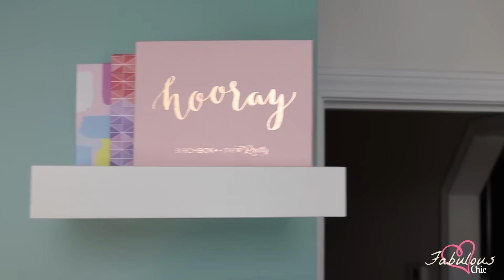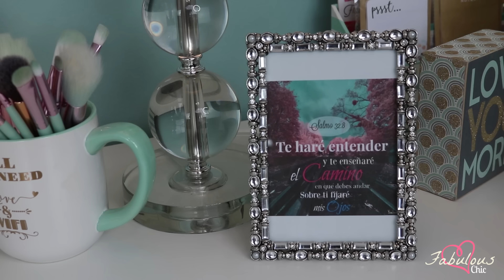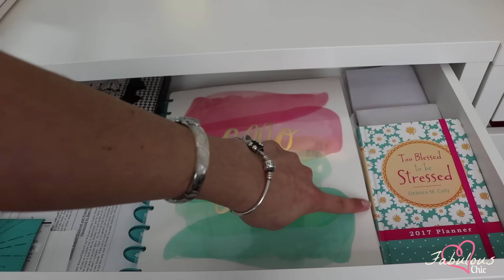Mi Colección De Maquillaje | Room Tour | 2017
Holaaa a todos, aqui le dejo uno de los videos que mas me han pedido. No tengo la colección de maquillaje mas grande ni glamurosa pero me hace feliz, les muestro por igual mi espacio favorito ♥ mi cuarto :) Espero que les guste. Lindo dia y bendiciones!!!

MUEBLES DE IKEA ♥
Escritorio de Ikea colección Micke (Subieron su precio; $5 mas) como quiera sigue estando a mejor precio que la colección Alex ;)
Que para hacer el escritorio tendrias que comprar dos mesitas mas el tope, sale en más de $160 :/

Mesita de 4 gabetas/cajones en $60 vs $80 el de Alex

Mueble del maquillaje colección Alex (de este no encontré un sustituto a mejor precio)

Que es Ebate? Quieres recibir dinero por comprar?
►Pagina web donde puedes registrarte completamente gratis y atraves de ellos vinculas el vendedor de la tienda online donde vayas a hacer tus compras para que te den un reembolso de lo que gastes. El % suele ser diferente de acuerdo a la tienda. Es muy confiable, no tienes que poner tu tarjeta con la que vas a pagar, todos tus pagos siguen siendo protegidos por Paypal. Cada 3 meses te llega un cheque, tarjeta de regalo o como quieras tú recivir el reembolso.

Instagram (AQUI SIEMPRE ESTOY SUBIENDO FOTITOS)
Facebook (NO SOY ACTIVA EN ESTA RED SOCIAL)

NOTA: NO ME ESTAN PAGANDO POR MENCIONAR ESTOS PRODUCTOS EN ESTE VIDEO, NO ES PATROCINADO. ES MI MAS SINCERA OPINION.